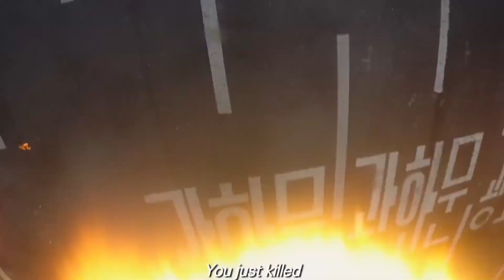Hollywood top 5 best action adventure movies Available on YouTube in Hindi ll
Top 5 action adventure movies available on YouTube in Hindi